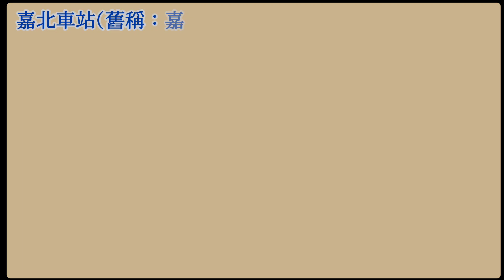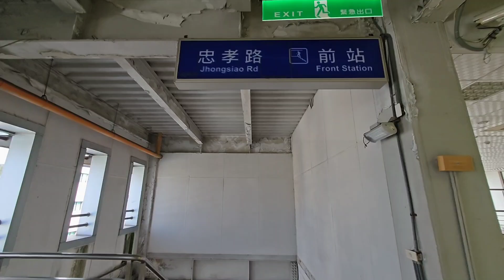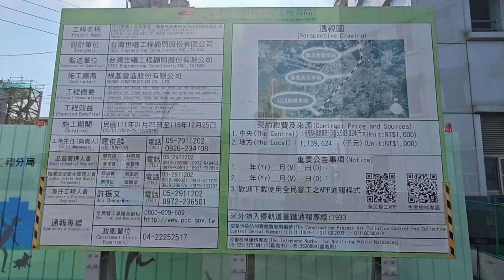「台鐵」2024 嘉義 嘉北車站(編號：4070) 簡易站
嘉北車站(舊稱：嘉基、北嘉義)為臺灣鐵路公司縱貫線南段的鐵路車站，由嘉義車站管理。位於臺灣嘉義市東區、西區交界處，地址在東區、站體位置在西區，鄰近台1線，車站出入口位於嘉義基督教醫院旁的停車場。
啟用日期：2005年9月8日
車站等級：簡易站
車站編號：4070
站體類型：跨站式車站
車站月台：側式月台兩座
售票大廳及出入口位於二樓